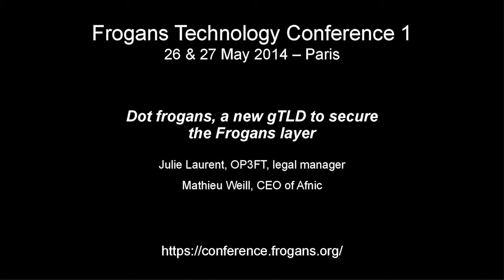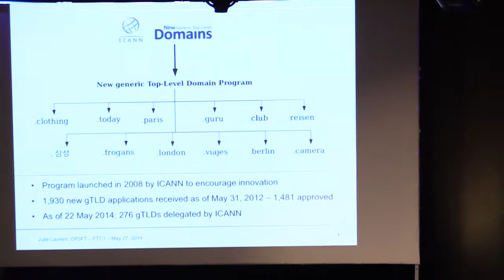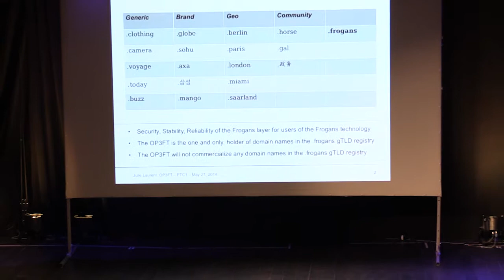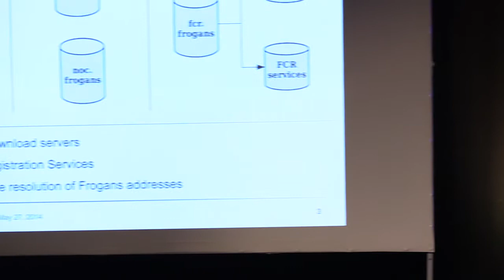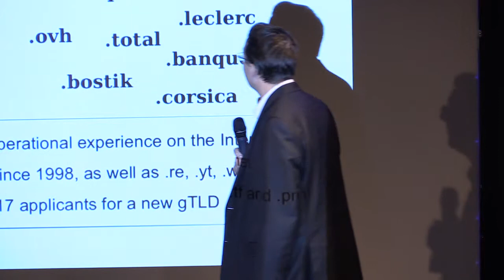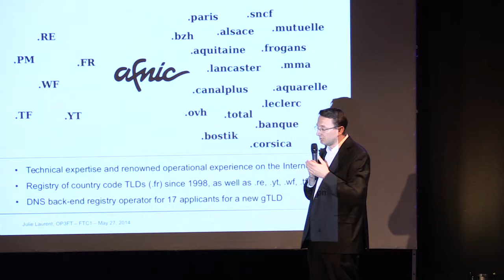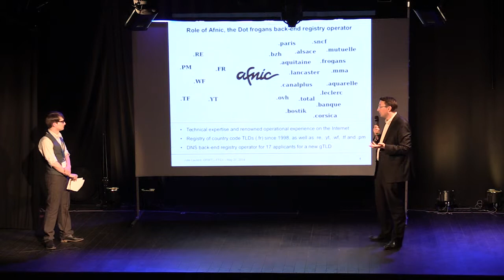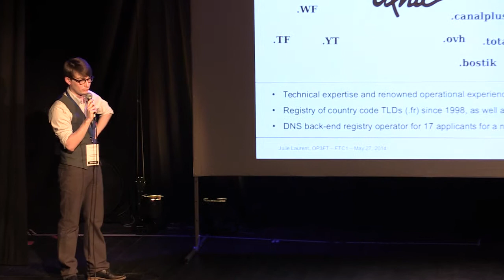FTC1 - Le .frogans, un nouveau gTLD pour sécuriser la couche Frogans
Frogans Technology Conference 1 - 27 mai 2014 - Julie Laurent, OP3FT, responsable juridique, parle de la délégation à l'OP3FT par l'ICANN du nouveau gTLD .frogans pour sécuriser la couche Frogans, puis Mathieu Weill, Directeur général de l'Afnic, explique le rôle de l'Afnic comme opérateur technique pour l'exploitation du gTLD .frogans.